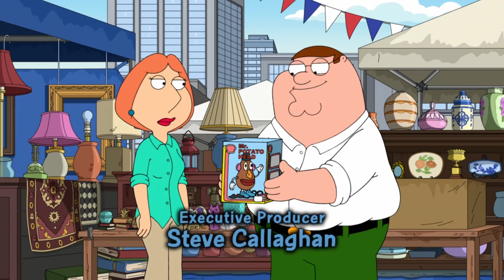Family Guy Season 22 Episode 3 - Peter loses the Griffins' home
A 'Stache from the Past
Peter loses the Griffins' home